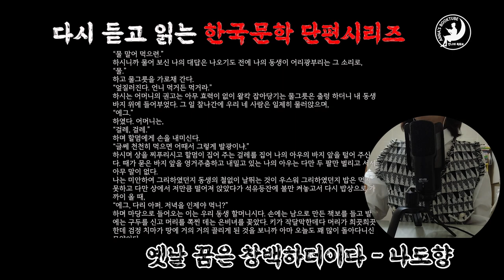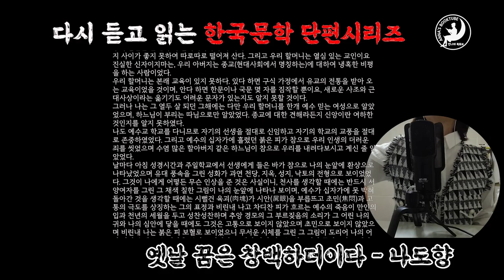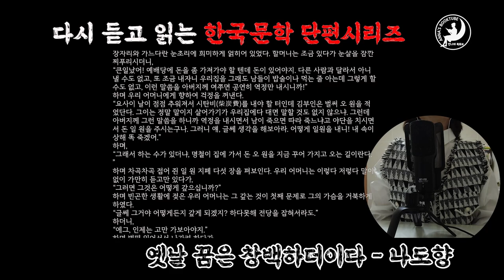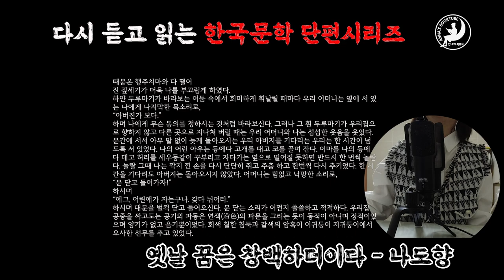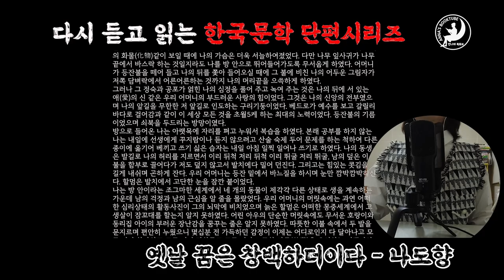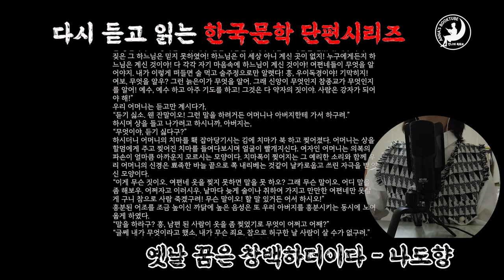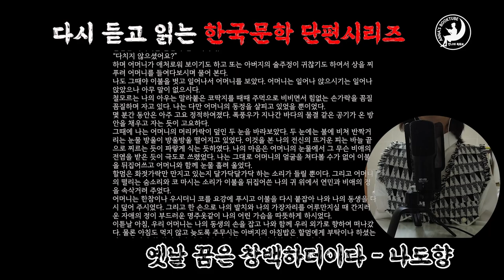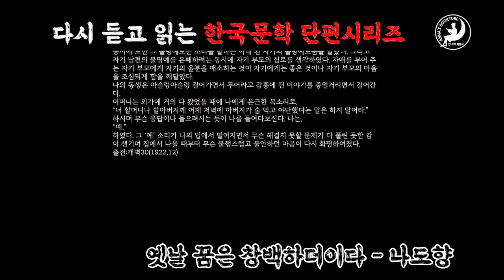옛날 꿈은 창백하더이다 - 나도향 | 다시 듣고 읽는 한국문학 시리즈 | 안나의 북튜브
다시 듣고 읽는 한국문학 시리즈 | 안나의 북튜브

옛날 꿈은 창백하더이다 - 나도향